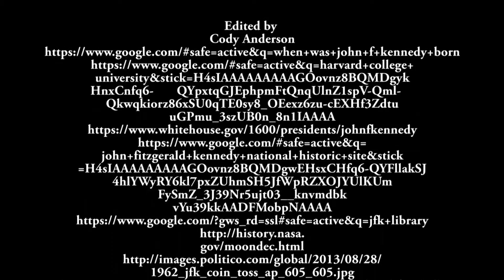Anderson Cody Biography